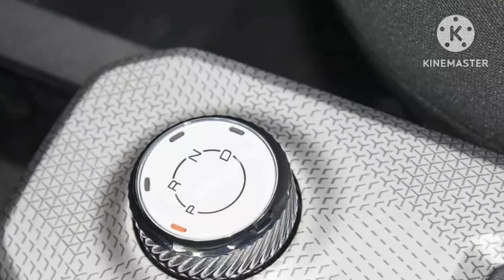Nhân viên đại lý chính thức tiết lộ SUV cỡ nhỏ Baojun Yep sắp về Việt Nam, cạnh tranh VinFast VF3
360 Xe_Hiện chưa rõ giá bán của Baojun Yep tại Việt Nam nhưng dự kiến sẽ cao hơn mức từ 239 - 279 triệu đồng của Wuling Hongguang Mini EV.